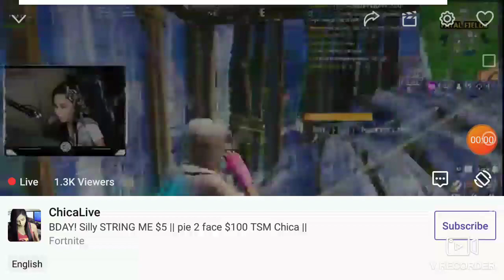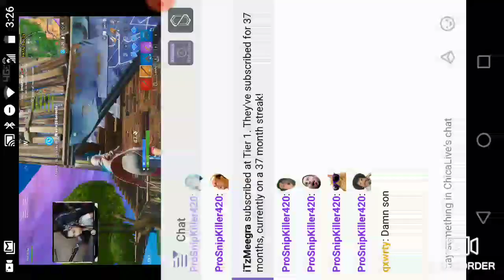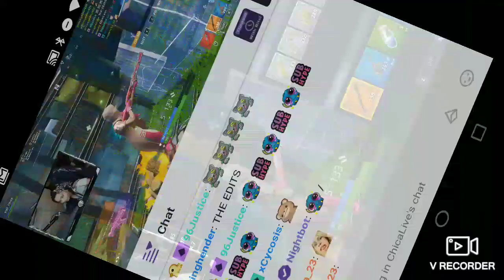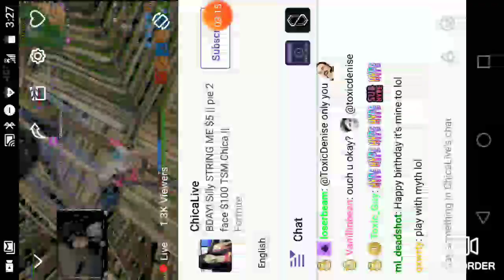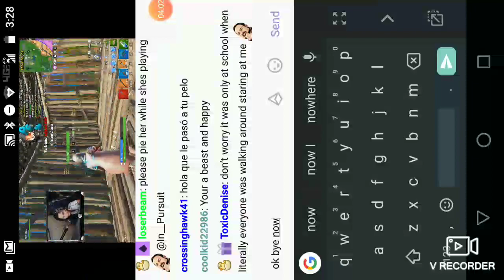Happy Birthday Chicatv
Have a good birthday Chicatv!